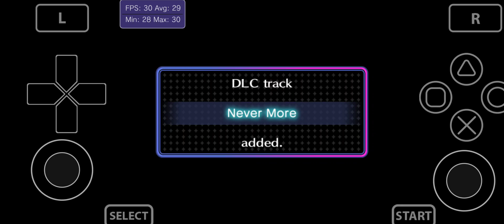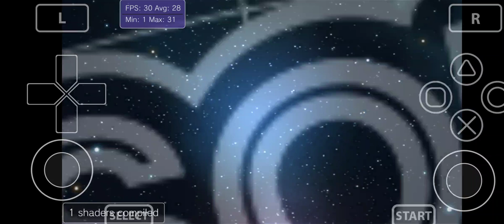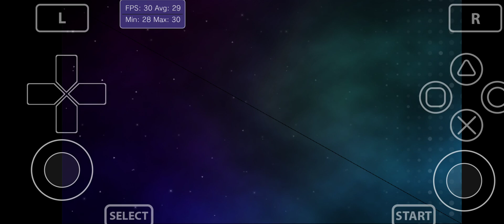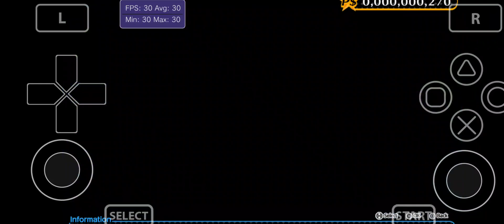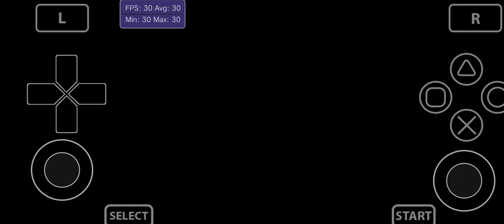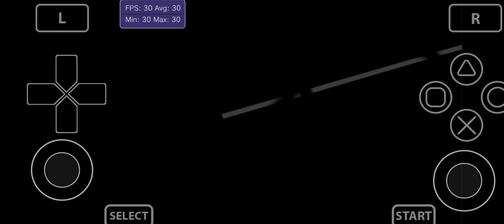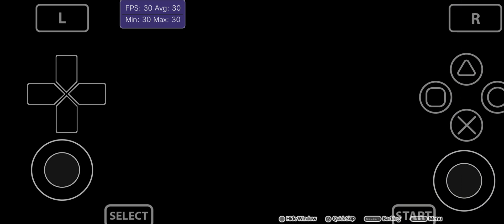Vita3K Android v3 | Persona 4: Dancing All Night | Turnip Driver | PSVita Emulator | Gameplay